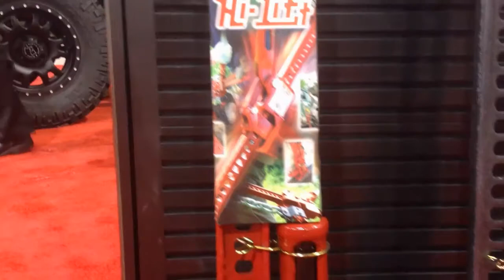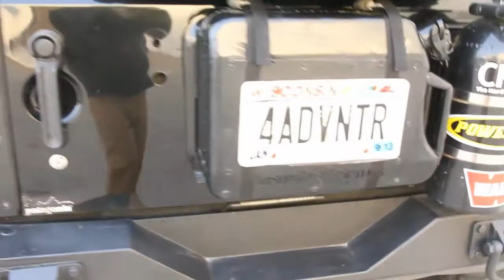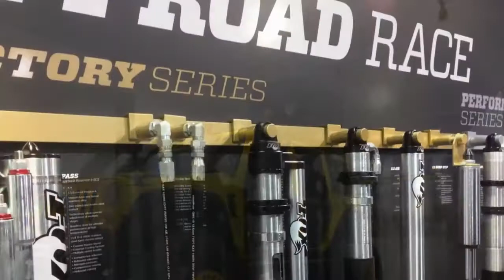SEMA JEEP JK 2012.mp4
Huge show of Jeep JK vehicles at SEMA  displaying the best Jeep aftermarket parts of the year